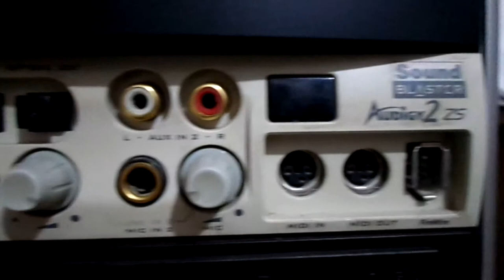Gastr del Sol - Thos. Dudley Ah! Old Must Dye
From the album Crookt, Crackt, Or Fly.